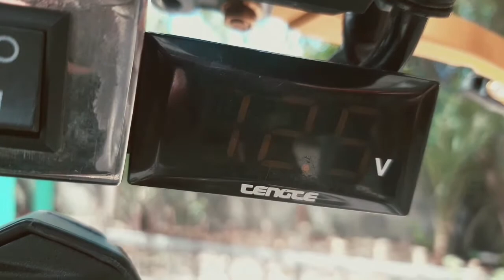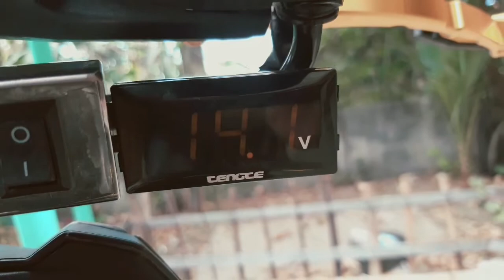How to install VOLTMETER/No Cutting Wire/EASY Steps/Tutorial/M3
Hello mga ka'GALA ..
PALABOY MotoVlog

Ngayon ituturo ko sainyo kung paano maglagay ng voltmeter sa ating M3 sa Madaling paraan at walang puputuling wire.. Nawa po ay makatulong ang video na ito sainyo..

Maraming Salamat po sa inyong suporta at panonood..